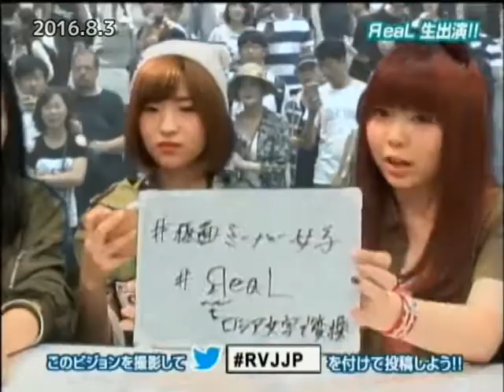【生放送】ЯeaL 20160803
ラジカルビデオジョッキー　生放送
ゲスト：ЯeaL
2016/8/3

セカンド・シングル「仮面ミーハー女子」リリースのPRでトンボリステーションに生出演!!